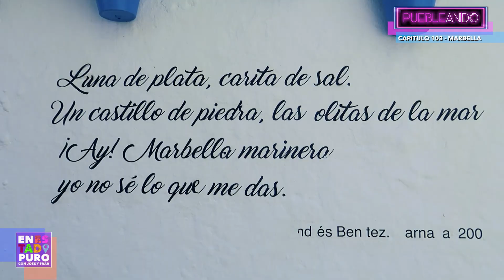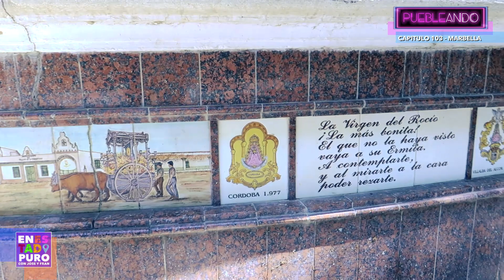5x17 || PUEBLEANDO || MARBELLA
Visitamos el pueblo de Marbella, quizás uno de los pueblos de málaga más ocultos tras el lujo y las historias de la otra Marbella. hoy descubrimos esa otra cara, el casco histórico de Marbella.